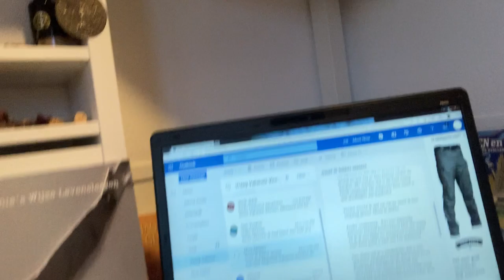Als Je het Mij vraagt ...